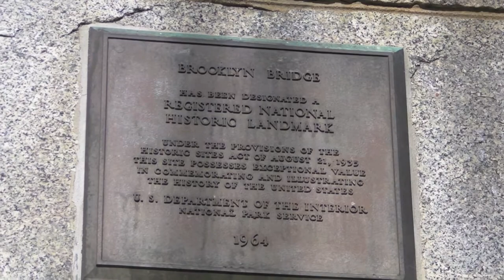Brooklyn Bridge, NY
Brooklyn Bridge, New York, NY February 22, 2010